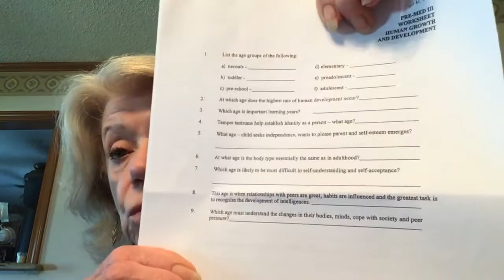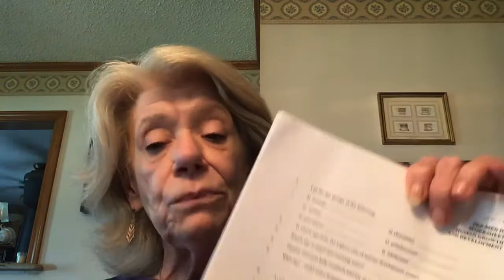PmIII wk 1 lecture